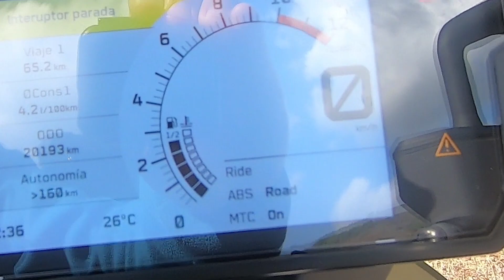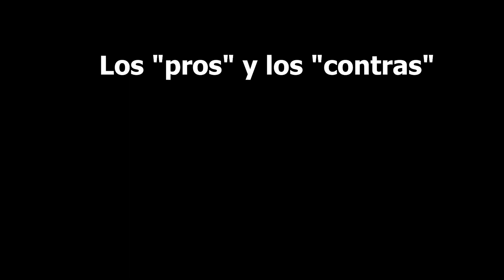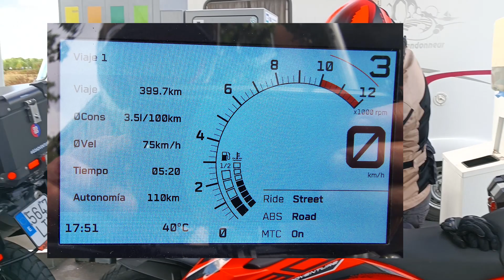Primeros 20.000 kilómetros con la KTM 890 Adventure S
Ya he recorrido más de 20.000 kilómetros con la KTM 890 Adventure S y estas son mis primeras conclusiones.

Puedes leer el texto de esta prueba en el siguiente enlace de mi web